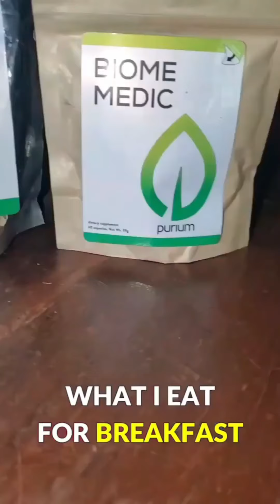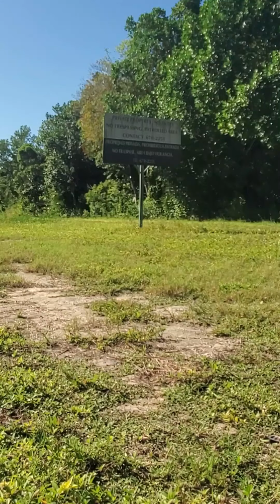Trip to Private Secret Beach | Weekly Vlog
0:09 Breakfast of Champions 💪
2:05 Trip to private Secret Beach ⛱
3:43 Swimming in our Natural Pool 🤽‍♂️
4:33 Vegan Fridge Tour 😋
4:55 Gym Session 💪
5:18 Fire nearby 🔥
7:01 New Home for Rosie the Pig 🐖
8:59 Have you eaten Fresh Cacao? 🍫